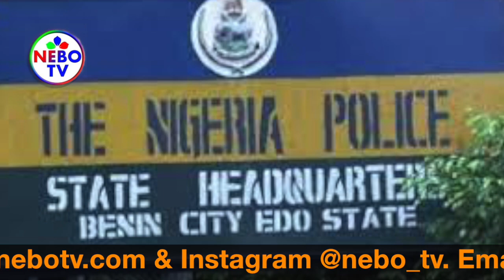Two Out Of Ten Prison Escapees In Benin City Were Rearrested By Edo State Police